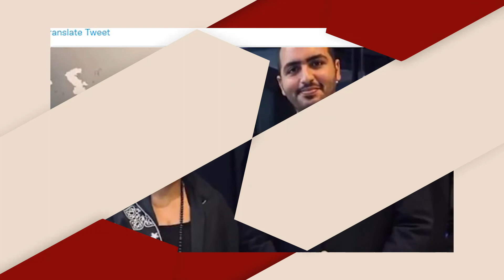ابنتا شيرين عبد الوهاب تثيران ضجة واسعة في حفلها في السعودية وتنهار على المسرح بسبب مرض والدتها!!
تابعوا في هذا التقرير ابنتا شيرين عبد الوهاب تثيران ضجة واسعة في حفلها في السعودية والأخيرة تنهار على المسرح بسبب مرض والدتها. اليكم التفاصيل الكاملة: